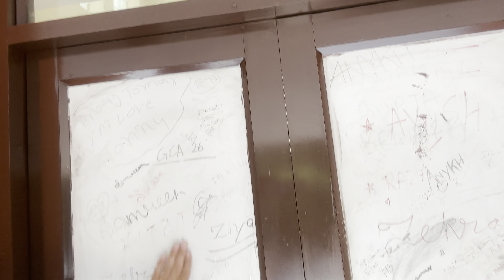Aaj Bahot Mza Aaya || All About Japanese Garden Chandigarh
We are exploring Japanese park Chandigarh, it is located in sector 31A In Chandigarh. And if we talk about experience to kaafi sagi lga waha jakr but japanese park me agr shop b hoti to acha hota just because aap agr din ko Japanese park Chandigarh ghoomne aate ho to aapko drinking water khud sath le jana pdega waha ek bhi shop na honestly k kaaran ye waha ki ek kami lgi.baaki sab acha hai ghoomne ke liye kaafi badiya hai nd Japanese park chandime ghoomne ke liye best timing shaam ki hai after 6 kyunki us time zada garmi nahi hot chandigarh me.